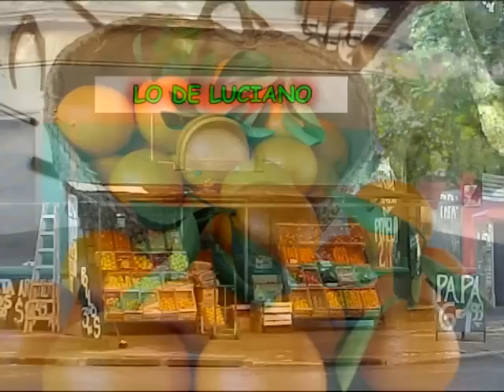La Verduleria de Luciano (lamatrixHNN)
lamatrixHNN : La Banda De Luciano - La Verdulería de Luciano